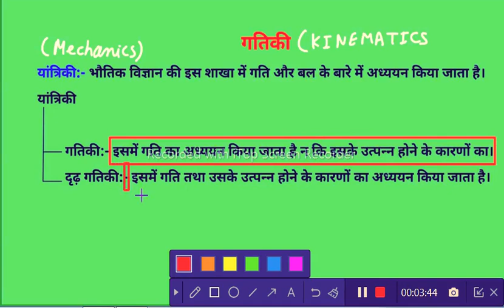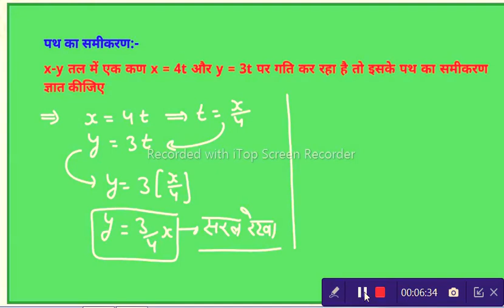lab assistant PHYSIC CLASS लाइव THE SCINCE CLUB DAUSA